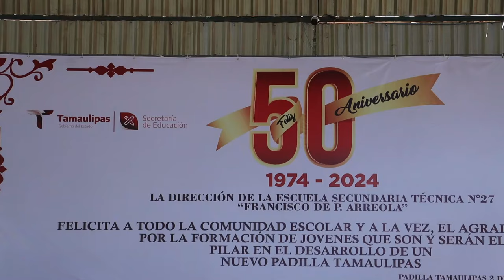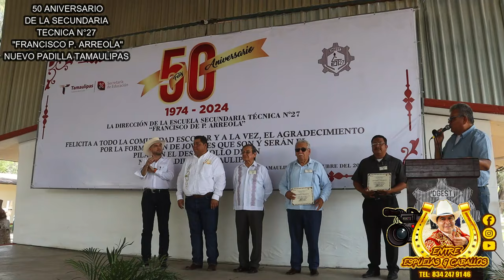1° PARTE 50 ANIVARSARIO SEC TECNICA 27 DE PADILLA TAMPS